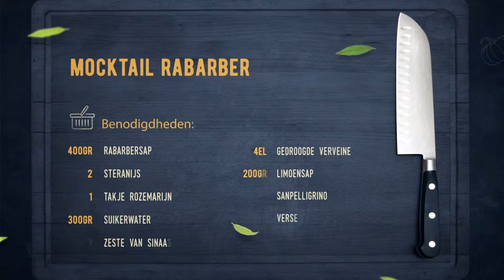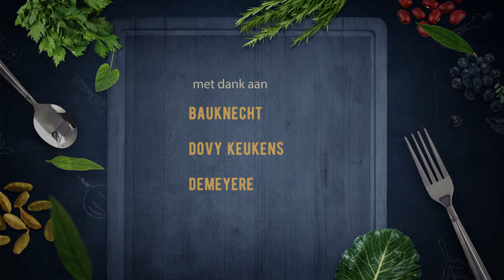121. Mocktail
121. Mocktail